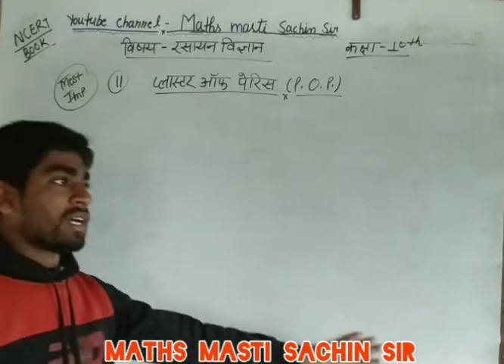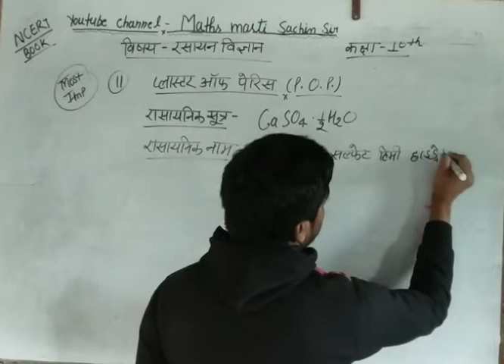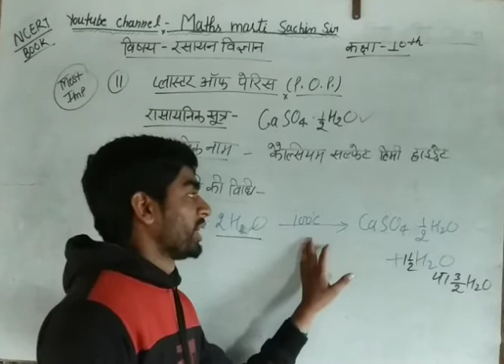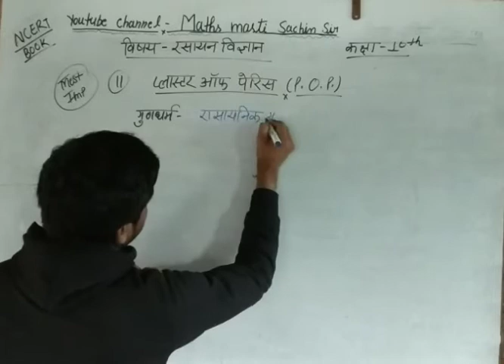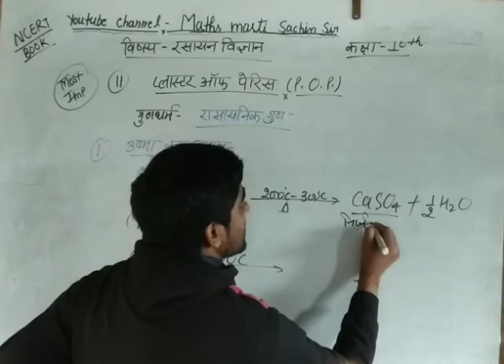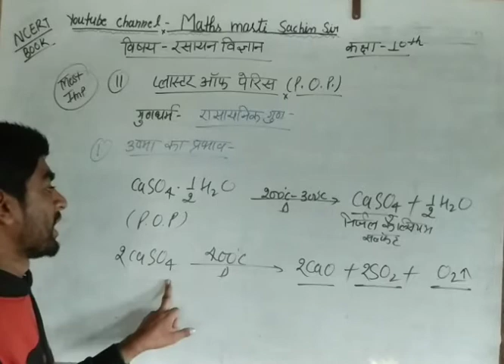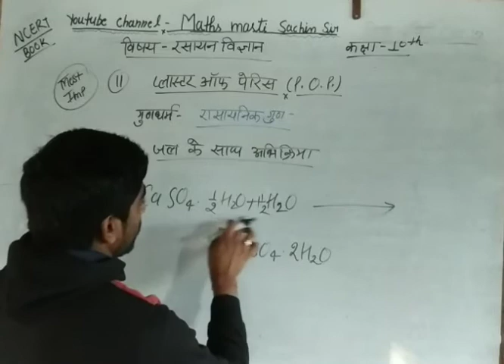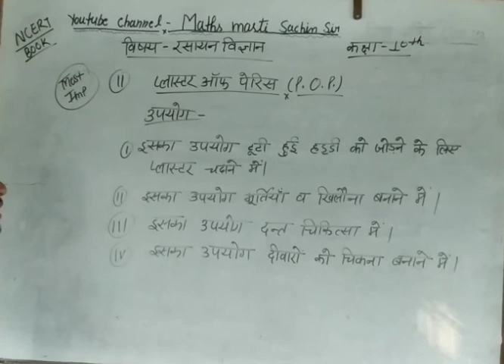Class 10 प्लास्टर ऑफ पेरिस POP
बेकिंग सोडा NaHCO3